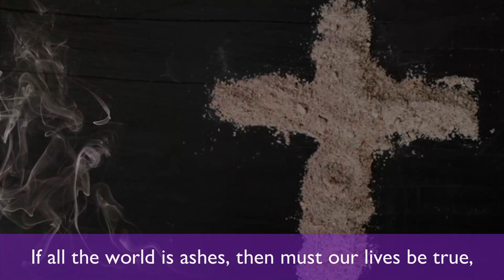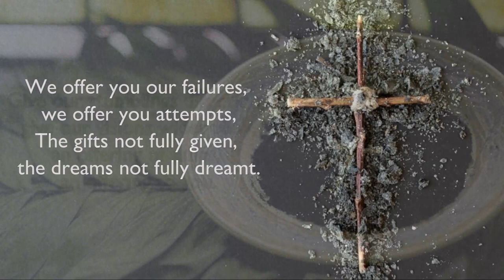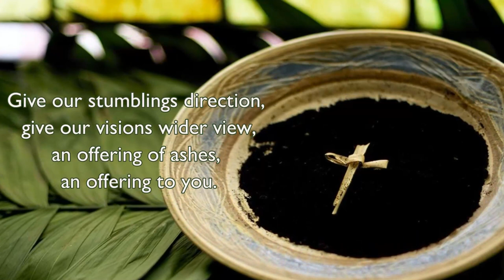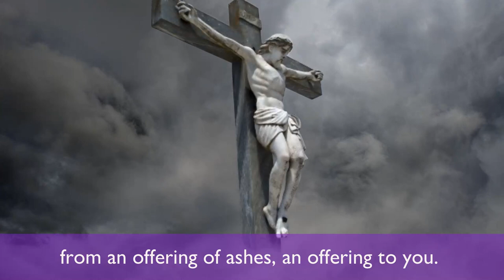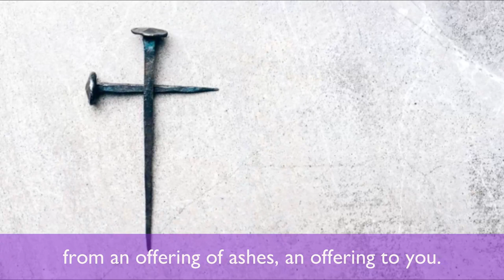Ashes | Hymn for Ash Wednesday and Lent | Tom Conry | Emmaus Music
This beautiful reflective hymn helps prepare us for Ash Wednesday and our Lenten journey.  The instrumental version of this beautiful hymn can be found

Lyrics:
We rise again from ashes, from the good we've failed to do.
We rise again from ashes, to create ourselves anew.
If all the world is ashes, then must our lives be true,
an offering of ashes, an offering to you.

We offer you our failures, we offer you attempts,
The gifts not fully given, the dreams not fully dreamt
Give our stumblings direction, give our visions wider view

Then rise again from ashes, let healing come to pain,
Though spring has turned to winter, and sunshine turned to rain,
the rain we'll use for growing and create the world anew
From an offering of ashes, an offering to you.

Thanks be to the Father, who made us like himself,
thanks be to the Son, who saved us by his death;
thanks be to the Spirit, who creates the world anew,